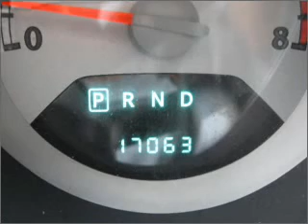2007 Chrysler PT Cruiser in Atlanta Lawrenceville, GA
719 W. Pike St
Atlanta Lawrenceville, GA 30045

2007 Chrysler PT Cruiser
Automatic
Mileage:17063